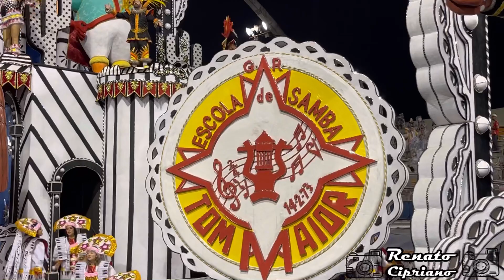Tom Maior - Desfile das Campeãs - Carnaval 2022